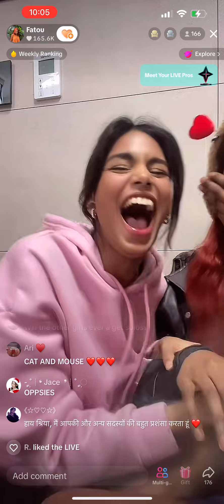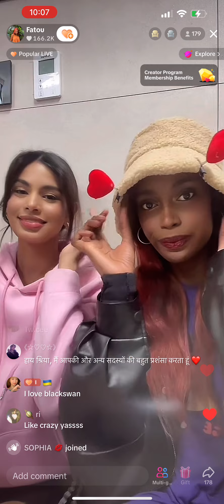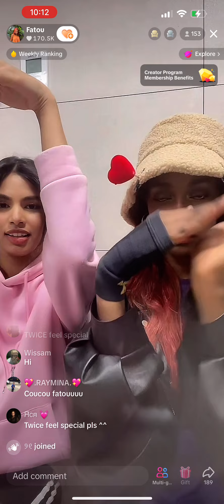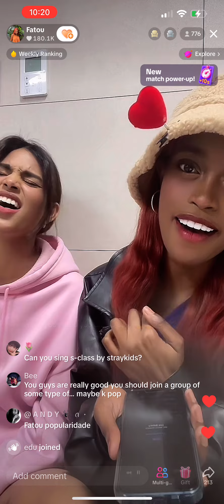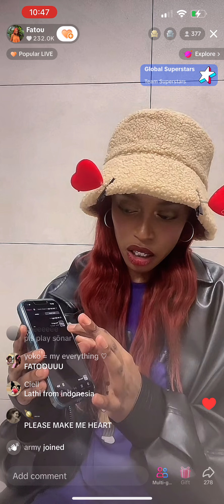BLACKSWAN FATOU TIKTOK LIVE (240106)